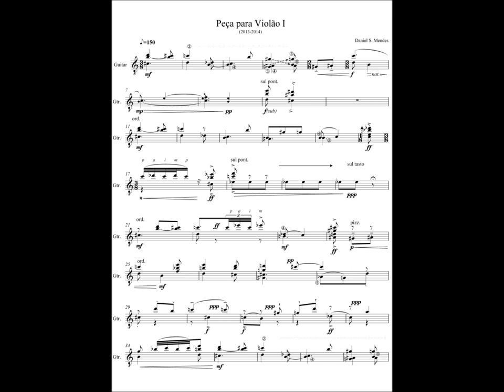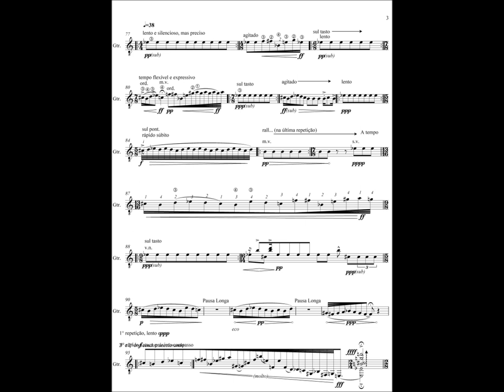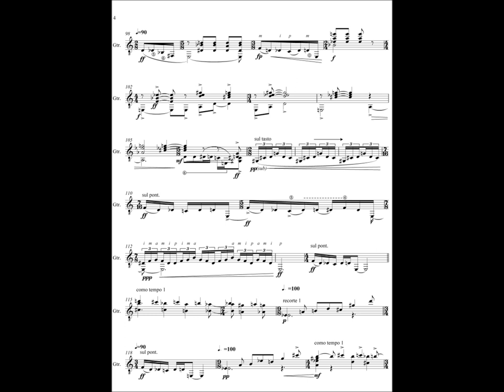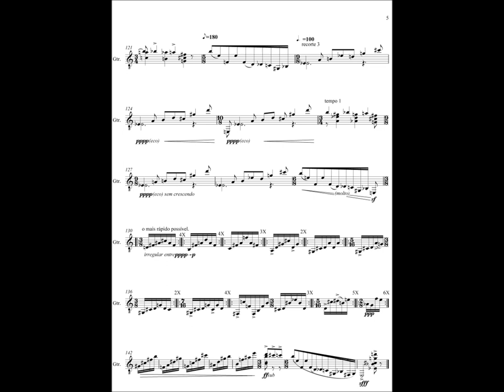Peça para Violão I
Peça para Violão I (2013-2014).
Compositor: Daniel S. Mendes (n. 1984).
Violonista: Adriano Flesch

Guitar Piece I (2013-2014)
Composer: Daniel S. Mendes (b. 1984)
Guitar: Adriano Flesch